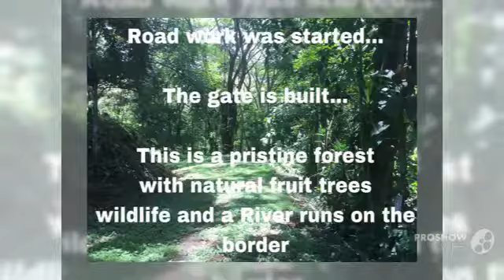Del Bosque -In The Woods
2.1 Hectares of forested land with 6 homes, all currently rented. 2 entrances off the coastal highway. Potential for 40 lots. Owner financing 50%.